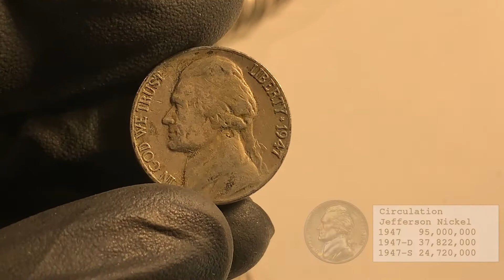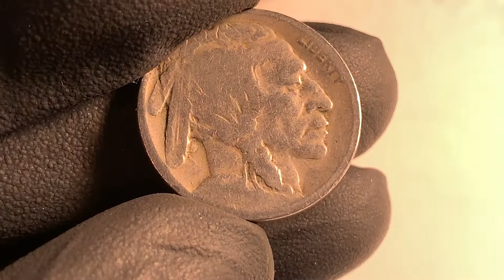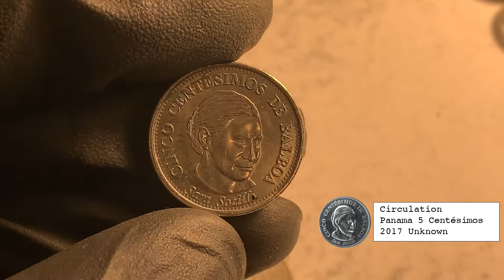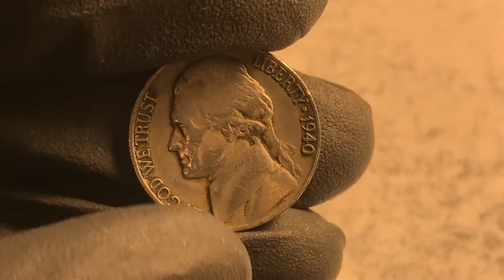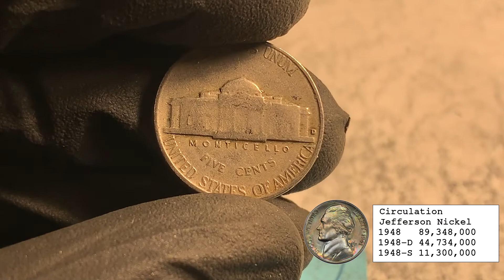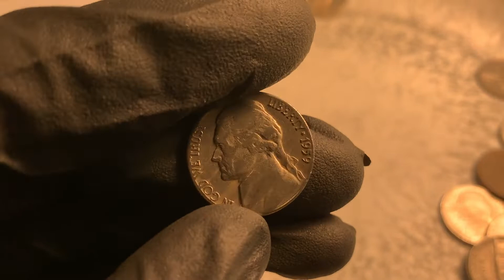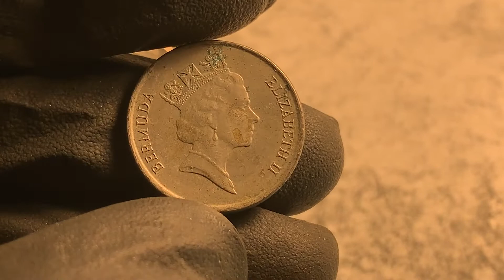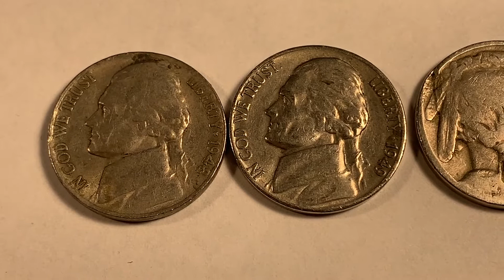Mystery date buffalo & tons of foreigns from a nickel bank bag!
In this video, we are roll-hunting nickels - searching for Liberty (V) nickels (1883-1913), Buffalo nickels (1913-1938), silver World War II nickels (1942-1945), Jefferson nickels (1938-present), proofs, foreign coins - and any mint errors and varieties.

Also, please leave any comments below and I will try to answer any questions.  Feel free to tell me about your own coin-roll hunting experiences.

Microscope: (very handy!)

Digital scale:

Desk lamps:

Microphone stand:

12th Media Services
3651 Peachtree Parkway
Suite E-275

Thanks and we appreciate your support!

Southern Metal is a coin roll hunting channel where we hunt boxes of various coins - half dollars, quarters, dimes, nickels and pennies.  Besides looking for errors and varieties of all the denominations, we are looking for older coins that contain silver. With half dollars, we are looking for silver half dollars such as Walking Liberty, Benjamin Franklin and John F. Kennedy half dollars. With quarters and dimes, we are looking for pre-1965 silver coins. For nickels, we are looking for silver war nickels and Buffalo nickels (and the occasional Liberty or V nickel). With pennies, we are looking for wheat pennies and the seldom-found Indian Head cent.